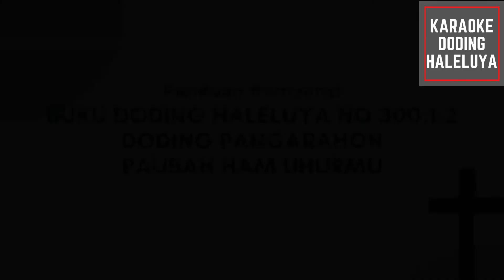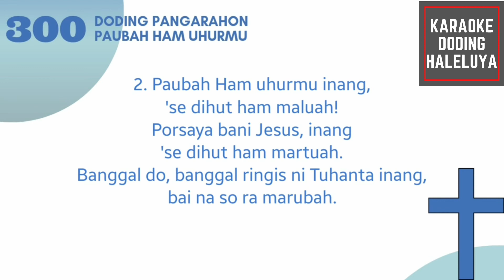Karaoke Doding Haleluya No 300 PAUBAH HAM UHURMU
Karaoke Doding Haleluya No 300
Doding Pangarahon
PAUBAH HAM UHURMU

1. Paubah ham uhurmu bapa,
porsaya sirahanan!
Porsaya bani Jesus, bapa
'se dapot hasonangan!
Banggal do, banggal holong ni Tuhanta bapa,
mambere hasonangan.

2. Paubah Ham uhurmu inang,
'se dihut ham maluah!
Porsaya bani Jesus, inang
'se dihut ham martuah.
Banggal do, banggal ringis ni Tuhanta inang,
bai na so ra marubah.

GBU